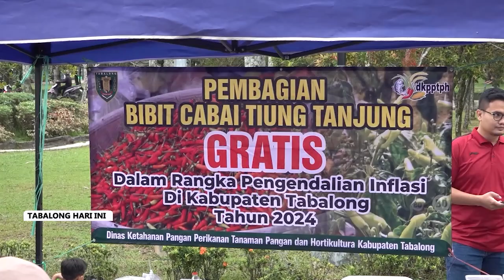Masyarakat Sambut Baik Pembagian Bibit Cabai Tiung Tanjung Gratis